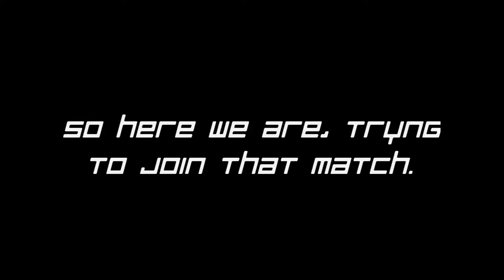GETTING DESTROYED! | Rocket League Championship (PART 1)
I entered the RLCS Qualifier 2, expecting an easy game... Boy, was I wrong!